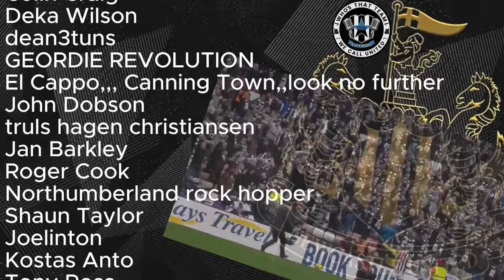SVEN BOTMAN OUT FOR 6-9 MONTHS 🤬 | NUFC NEWS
More dreadful injury news out of the club today as it has been confirmed that Sven Botman will require surgery on his ACL injury and spend 6-9 months out.

If you enjoy the content, don't forget to like, subscribe, and hit that notification bell to stay up to date with all the latest news, transfer rumours, and the occasional rant.

If you love the channel and what we do, you can donate by hitting the 'Thanks' / $ button under the video, and you can become an official Squad member of the Ever More channel for just £1.99.